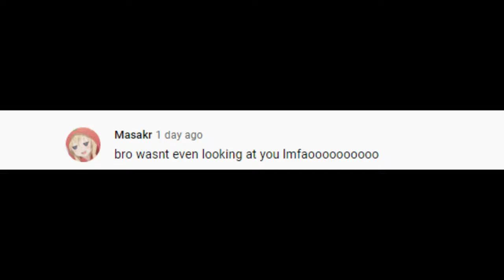"your videos are staged"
my crosshair is a ninja star.